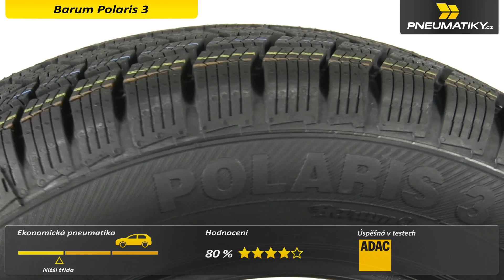Barum Polaris 3 - Pneumatiky.cz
Zimní pneumatika Barum Polaris 3 je klasickou volbou pro řidiče osobních vozů střední výkonnostní
třídy, kteří volí ekonomicky výhodné zimní obutí.Pneumatika využívá inovativní technologie, díky
kterým je optimálně rozložena tuhost v jednotlivých blocích dezénu, snižuje se valivý odpor a obutí je
tak spolehlivé i v náročnějších zimních podmínkách. Pneumatika vyniká i na mokru díky kombinaci
hlubokých obvodových drážek a jemnějších ramenních drážek. Zimní pneumatika Barum Polaris 3 je
perfektní volbou pro řidiče, kteří hledají spolehlivost a kvalitu za skvělou cenu.

Více informací a naši nabídku pneumatik Barum Polaris 3 naleznete na